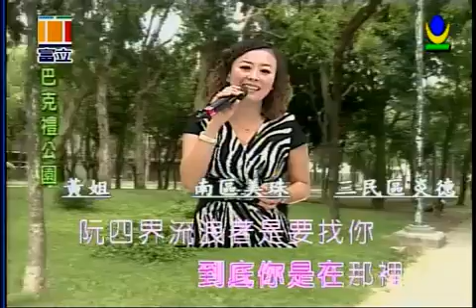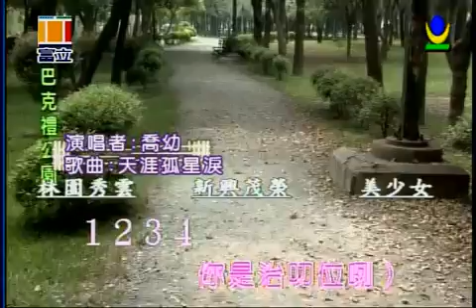喬幼 天涯孤星淚